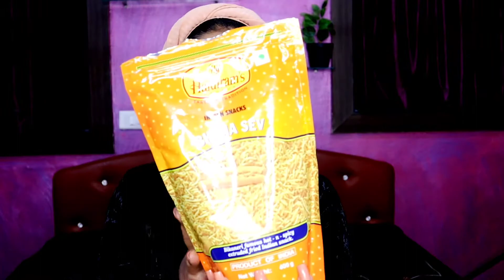Half yearly favourites ❤️ | Things I've been loving in 2021 | Products that you need in your life RN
Hey guys!
We're 6 months into 2021 already, I know it sounds crazy but time has been flying by so fastttt. Anyway in this video I've shared with you guys some amazing products that I've been loving all of 2021 and you need to check these out because they're so so good😍

Chitale Bhakarwadi

Since YouTube is a place to share learn and grow, I'm open to constructive criticism so feedbacks are welcome. However do not spread hate on this channel as we're all here for a short span of time so let's make this a happy space together.